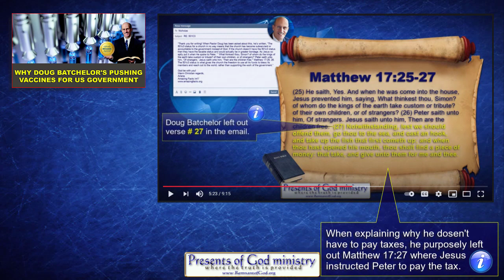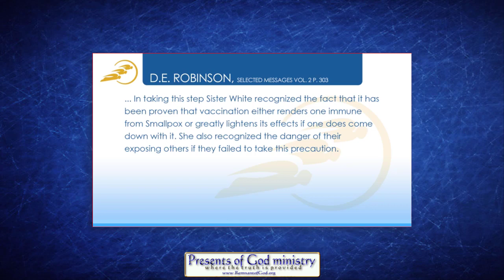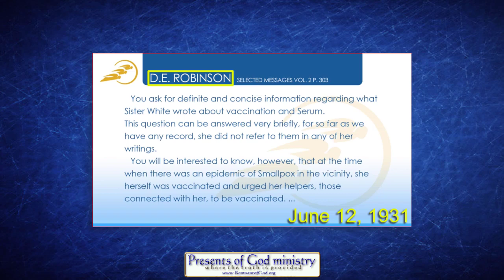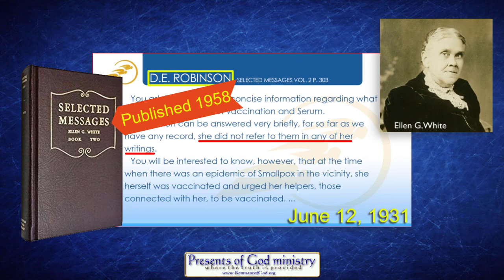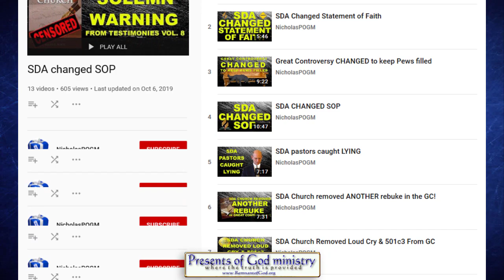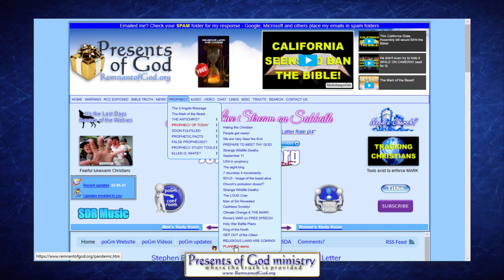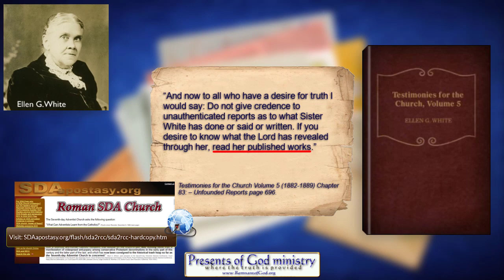Stephen Bohr Pushes Vaccine Using Fabricated GC Letter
You simply have to see it to believe it. He actually says this on camera! -WAIT FOR IT!

BTW - Stephen Bohr REMOVED my comments on his video and blocked me. No, I am not surprised at all.

All links in this video are listed in my poGm blog entry